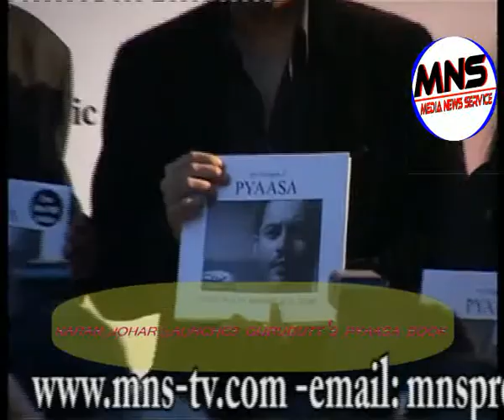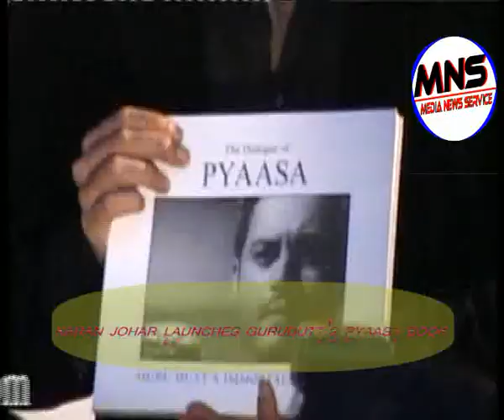karan johar launching pyaasa book